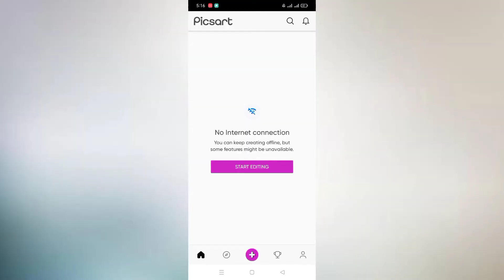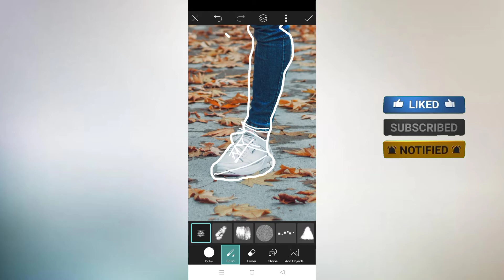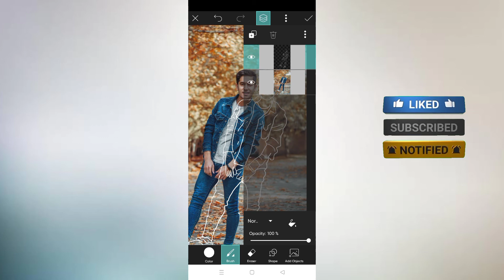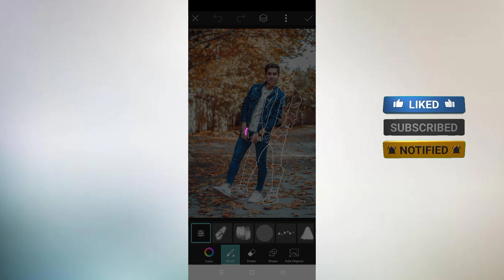Outlines tutorial | PICSART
what is Picsart 🤔 ?

"Picsart has a great set of tools, features, and features such as AI photo effects, stickers, text overlays, and backgrounds to enhance your photos."

"Picsart offers multiple video-editing features to assist the business owners to create innovative imagery – without being heavy on the pockets."

Note:
All the image/picture showing in this video belong to the respected owner and not me. I'm not the owner of any picture showed in this video.
All content used copyright to AH Wolf Studio. Use are commercial display are editing of the content without proper authorization is not allowed. Thank you.